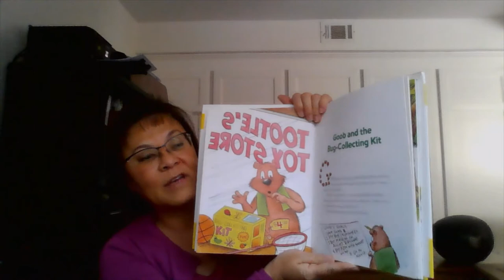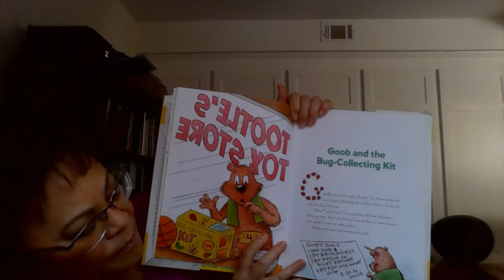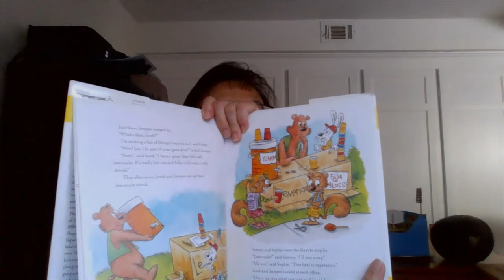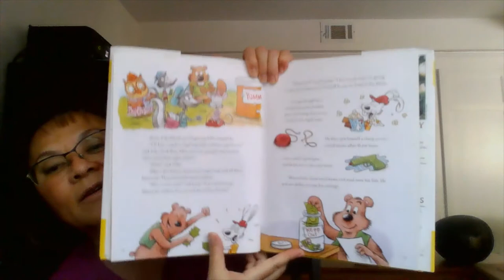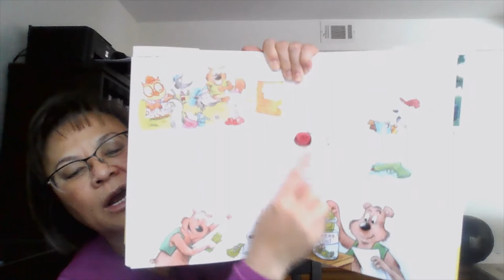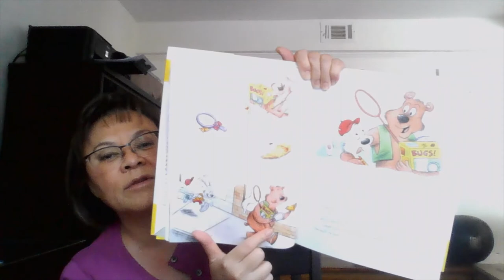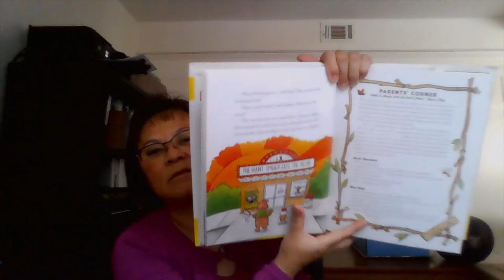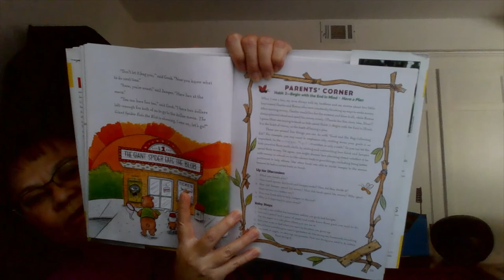The 7 Habits of Happy Kids - Goob and the Bug Collecting Kit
Soleado Elementary School Reading: Goob wants to buy the bug-collecting kit! But where will he get his money?